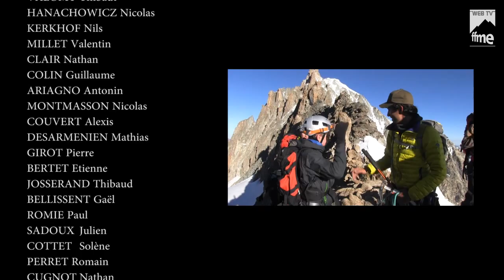Alpinisme - 50 futurs alpinistes en Rhône-Alpes - FFME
50 futurs alpinistes en Rhône-Alpes à Chamonix.